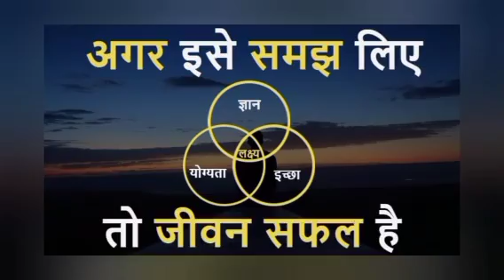हर सफलता होगी हासिल बस ये समझ लो। Success of key.. Hogi har safalta hasil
हर सफलता होगी हासिल बस ये समझ लो। Success of key.. Hogi har safalta hasil safaltakikunji successful successofkey successmotivation Spritual motivational moralstory hindistories hindikahaniya